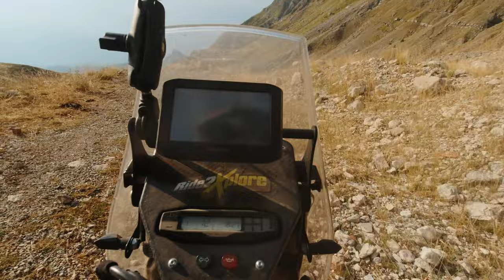Theodoriana - Katafidi Uncut No Music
▶ Η ανάβαση απο τα Θεοδώριανα προς το Καταφίδι και η κατάβαση προς τον Καταρράκτη,  αμοντάριστα ,χωρίς μουσική!

▶ Λογισμικό
Davinci Resolve 17 Studio
Paint.net

▶ Χάρτες
Garmin
openstreetmap